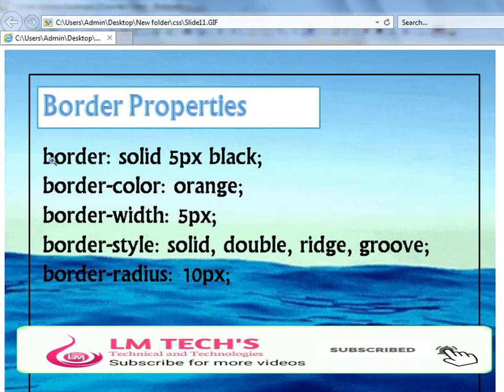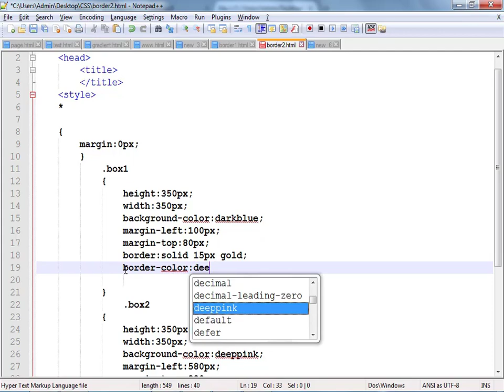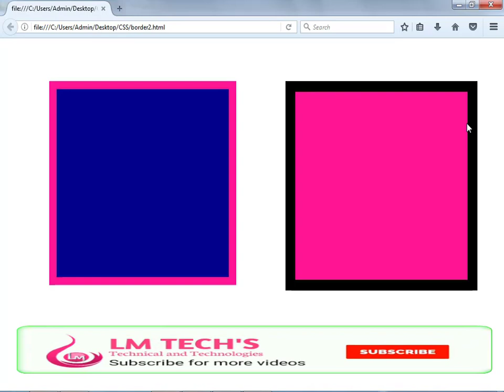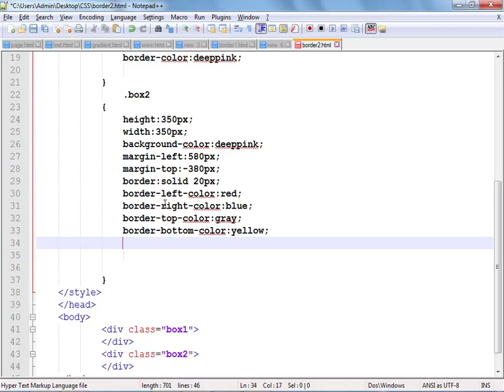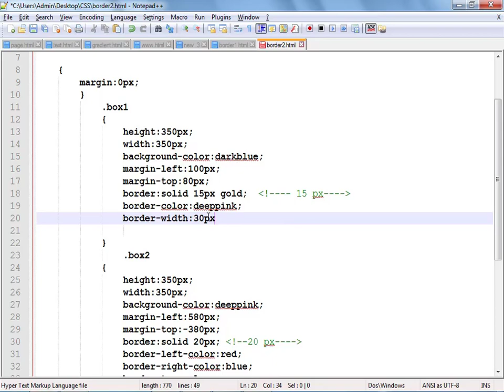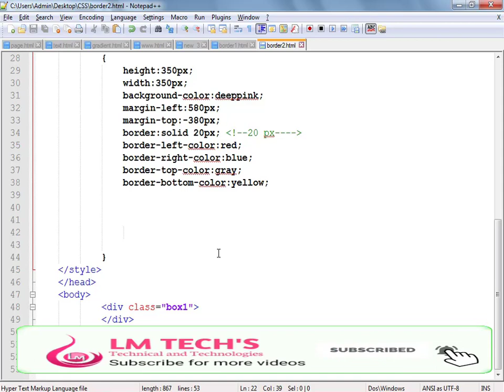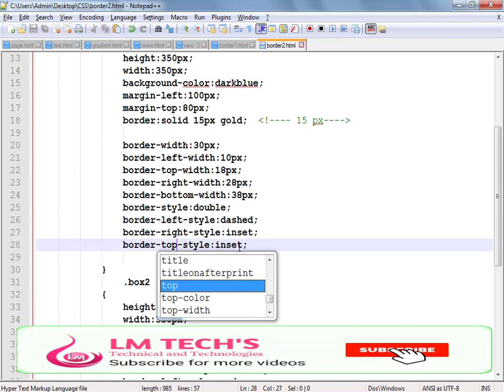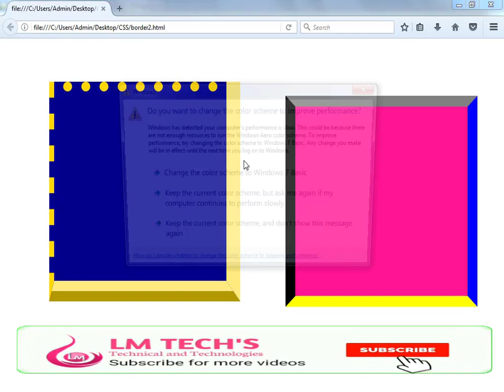CSS 4 SIDE DIFFERENT COLOR BORDER PROPERTIES | PART 16 LEARN CSS FULL TUTORIAL IN TAMIL |LM TECH'S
CSS stands for Cascading Style Sheets. It is the language for describing the presentation of Web pages, including colours, layout, and fonts, thus making our web pages presentable to the users.

CSS is designed to make style sheets for the web.
Cascading: Falling of Styles
Style: Adding designs/Styling our HTML tags
Sheets: Writing our style in different documents

~~~CSS VEDIOS~~~
Social media in LM TECHS :
introduction to css
get started with css
css explained
border property
css border property
border-style css
border radius,
css border radius perfect circle
css border styles
css border radius
border-top,border-left
borders
border color
border width
border style
border-bottom
css borders
css border width
css border color
border-color
border-width
web serevices
web development
css border
border
frame border
programming
style sheets
introduction
coder
coding
basics
webpages